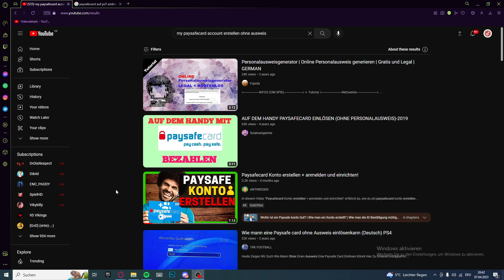mypaysafecard Konto erstellen ohne Personalausweis - geht das? | Tutorial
- - - 2023 mypaysafecard Konto erstellen ohne Personalausweis